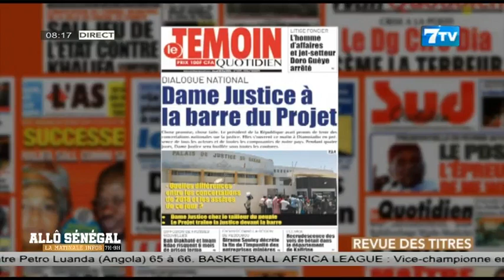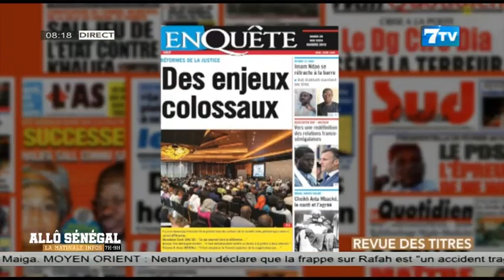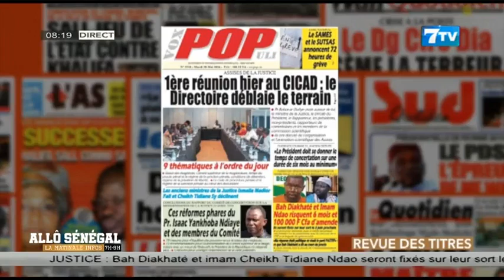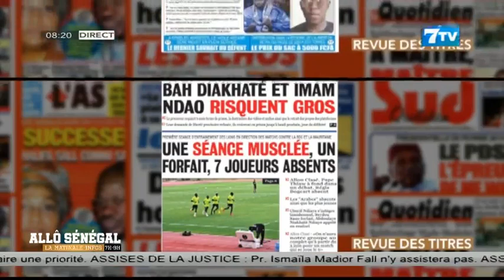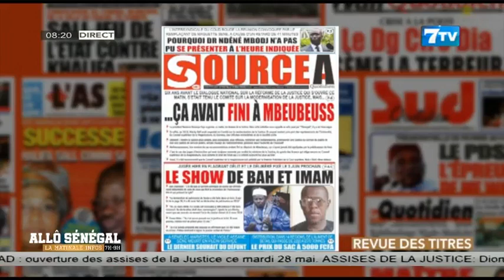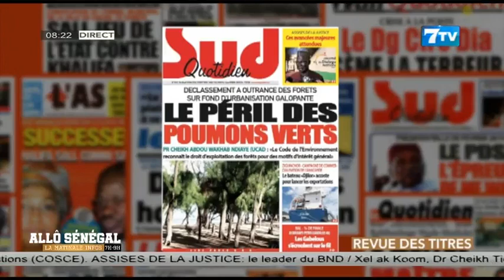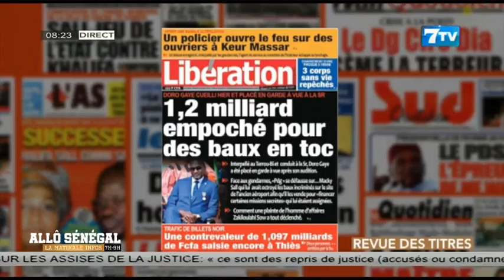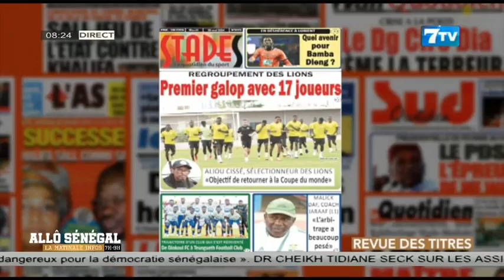Allô Sénégal - La Matinale Infos du Mardi 28 Mai 2024: La revue de Presse (Wolof)